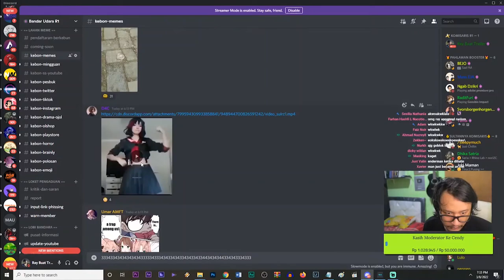awalnya udah kawaii tapi...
CBU (Clip Bandar Udara) adalah clip yg gw buat dari livestream Ray Restu Fauzi dan gw mengambil clip dimana ada scene yg menarik dan lucu. Semoga clip ini bisa membuat kalian enjoy dan terhibur :)

Content Inspired by :
Link Discord Bandar Udara :
Link Source Video Kali Ini :
(Source - CBU #140)